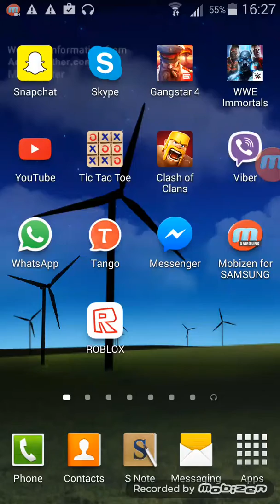Some gangster vegas